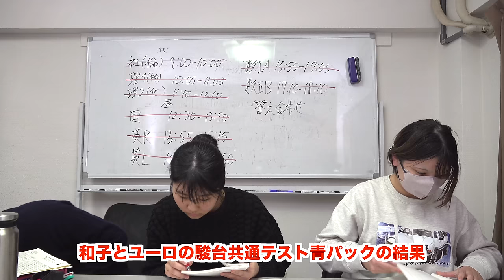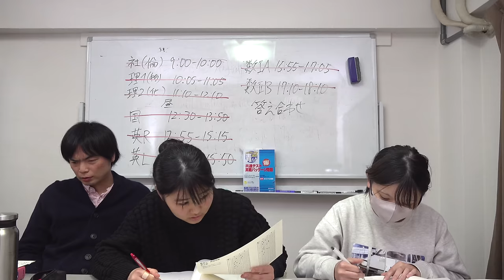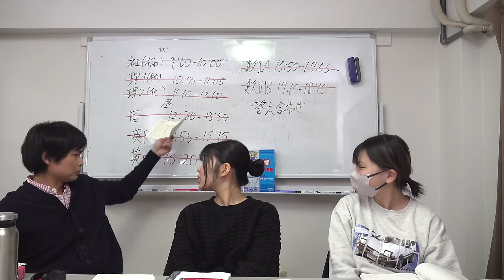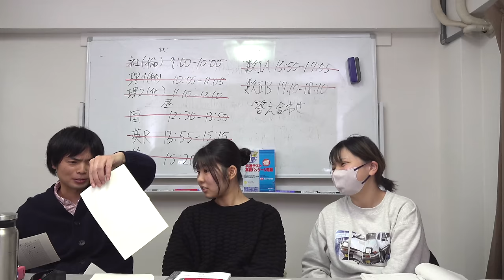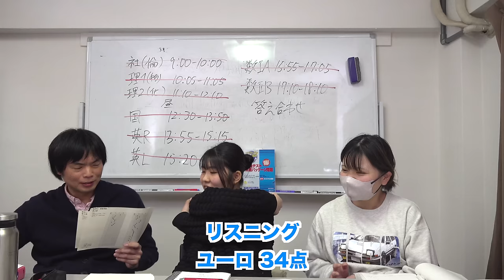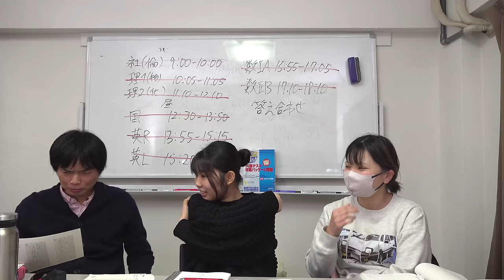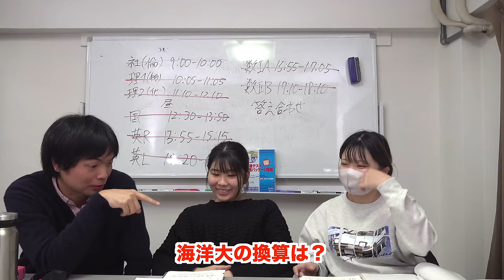共通テスト駿台青パックの結果発表【早稲田スポ科を目指す和子と東京海洋大志望ユーロ】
Z会共通テスト緑パックの結果【早稲田スポ科を目指す和子】大学受験プロジェクト

共通テスト駿台青パック9時間配信【早稲田を目指す和子と東京海洋大を目指すユーロ】

‹出演者情報›
もりてつ
発音指導士